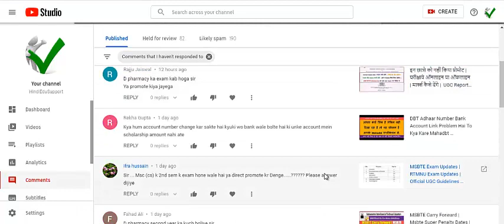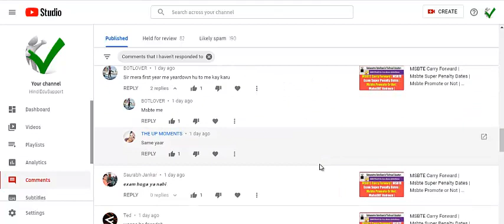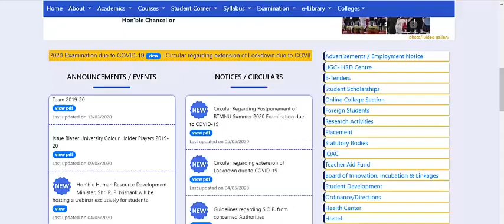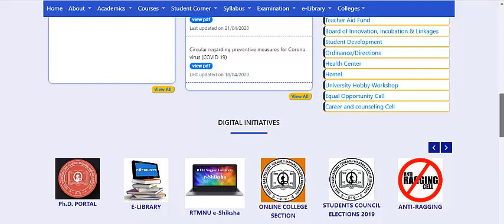RTMNU Nagpur University Exam Updates Summer 2020 | Breaking News Rashtrasant Tokadoji Maharaj Nagpur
The Rashtrasant Tukadoji Maharaj Nagpur University Latest Updates Found Now Breaking News RTMNU Nagpur University Exam Updates Summer 2020 | Rashtrasant Tokadoji Maharaj Nagpur University All the examinations held (Postponed)  upto 18th may 2020.

All the examinations whose conduct after 18th may 2020 Vah bhi next government updates anusar postponed ho gaye hai. Soon official news rtmnu exam news updates ke baad video upload kar diya jayega.

During 1947, the number of students increased to about 9000 accompanied by the improvement and diversification of curricula and expansion in the range of subjects. The expansion of library and sports facilities occurred during these years for the intellectual and physical well being of the students.